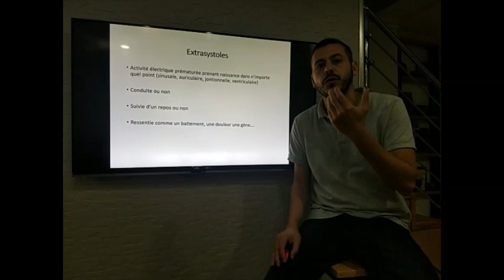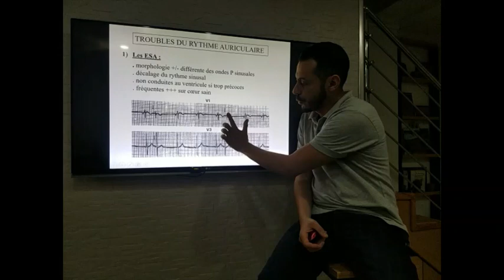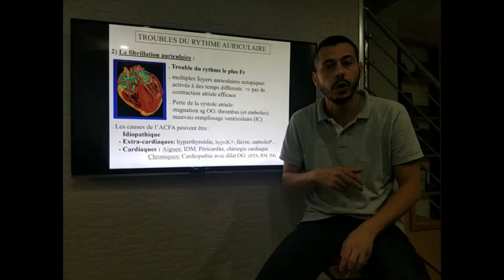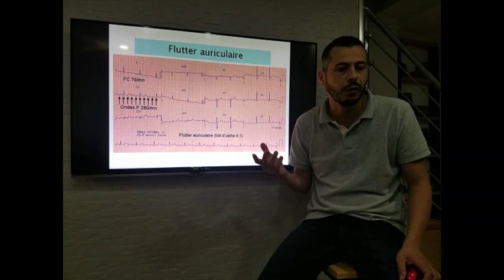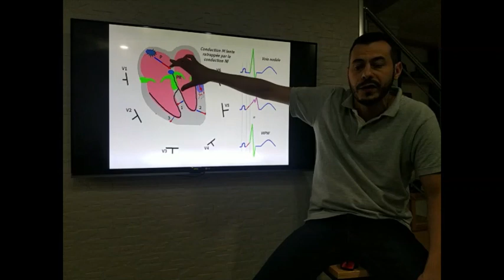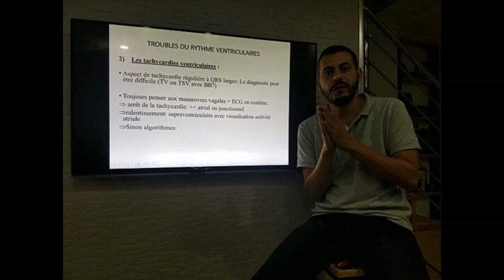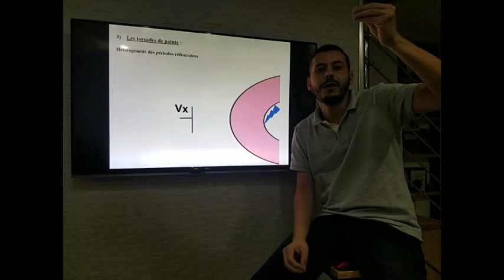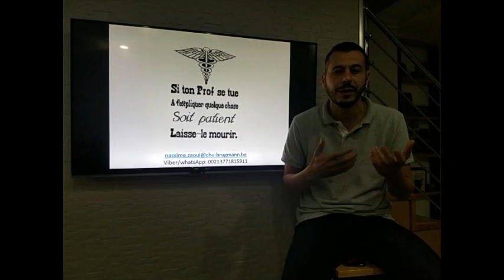Troubles du rythme Cours complet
Mise au point pour étudiants en médecine et médecins urgentistes